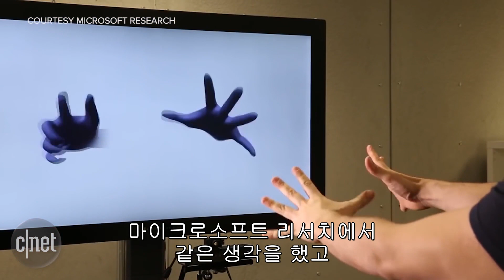놀라운 MS 동작 인식 기술 "마이너리티 리포트는 이제 현실"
가상현실 환경에서 손에 쥐고 사용하는 컨트롤러가 많이 발전했지만, 아직 사람의 실제 손을 따라가긴 힘들다. 하지만 실제 손을 사용하면 어떨까? 마이크로소프트가 이 콘센트를 발전시켰다. 값싼 센서와 컴퓨터로 손의 움직임을 포착해 VR 안에서 사용자의 손짓을 구현한다.